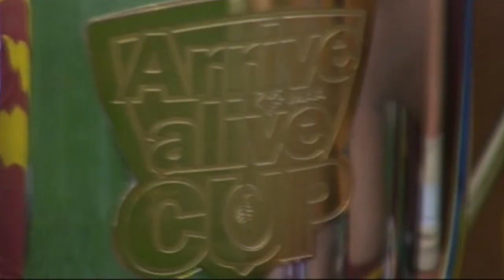KPTV EP 7 - Keebra Park Rugby League 2020 SCORING HIGHLIGHTS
Keebra v Marsden SCORING HIGHLIGHTS - Round 2 of Langer Trophy.

As done last year, 2 versions of each game will be uploaded, one being the entire game less the breaks in play. The other being the set leading up to the scoring opportunities.

A better performance this round. I got the distinct impression the opposition thought they were in for a big win. A lot of frustration and disappointment later and the opposite was in fact the case.

It's been tough getting time to edit. So I'm sorry to say that there is no bells and whistles with the next few games as I cant even get pregame footage as I am the COVID officer at games and must be focused on that. That also means that there isn't even any music behind the footage!
We will get back to normal transmission hopefully sooner rather than later.

A scoring highlights version will be uploaded very soon.

All game footage was recorded by Red Corner.